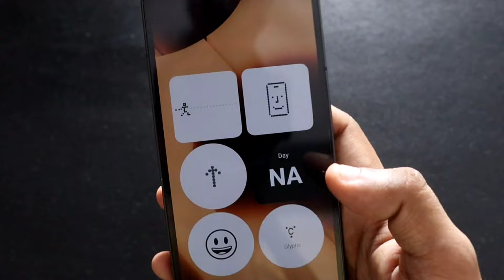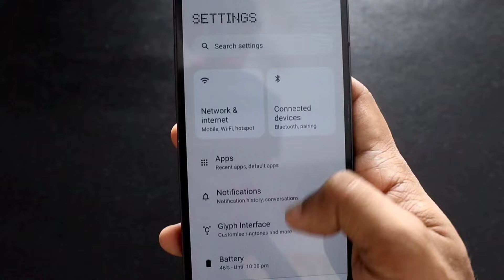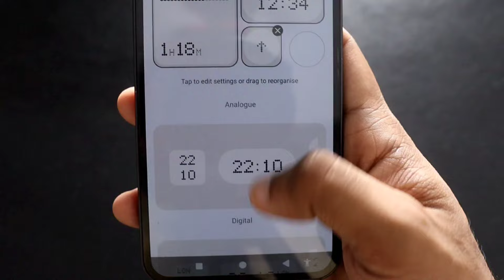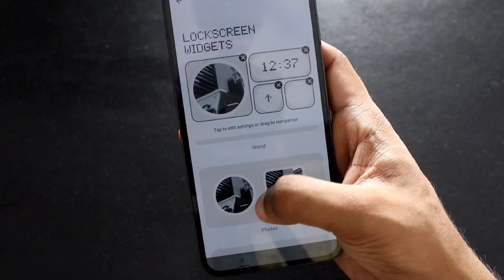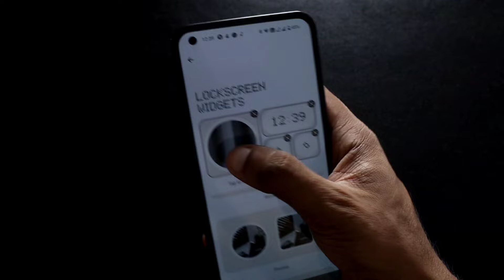Best Feature of Nothing Phone(2a)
Hey guys in this video I am discussing about the best feature of Nothing Phone 2a.

Hey guys in this video I am discussing about the best feature of Nothing Phone.

Please Watch This Videos Also :-

All Hidden Shortcut Feature Available on Nothing Phone (2a)-